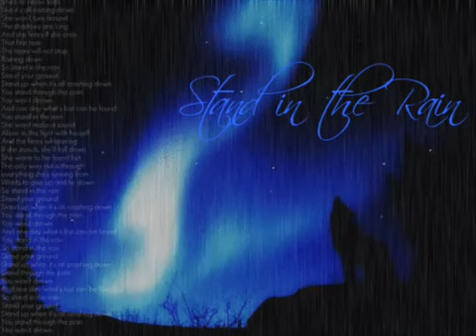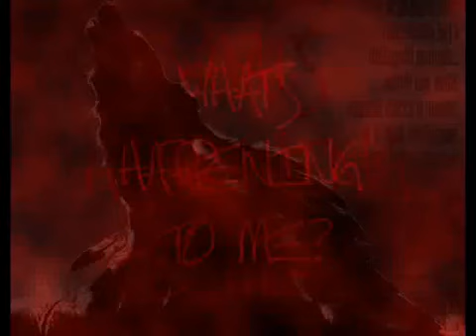Wolves Last Resort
YAY MEH NEWEST ROLEPLAY -huff huff-
Hey hey heyyy my last video before i found the little 'speed up by hlaf' button 8D it would be much better if i had found that one xDD